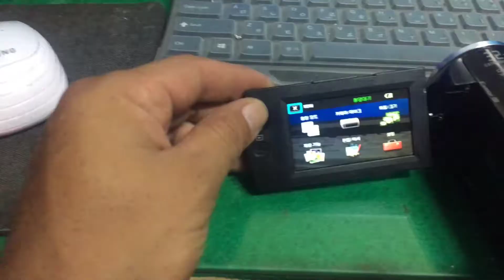소니 캠코더 화면 오작동 ㅠㅠ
녹화 버튼 정상적으로 작동하고 녹화도 되네용 ㅡ;;